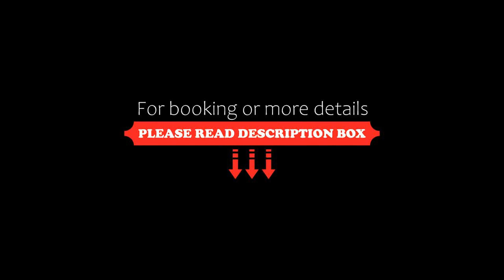Hotel Miranda, Riva di Solto, Italy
About Property:
This property is 18 minutes walk from the beach. Hotel Miranda is set right on the lakeside in Riva di Solto. You can admire a panoramic view across Lake Iseo from the hotel's spacious terrace.
Guest rooms here come with satellite TV and private balconies.
At the Miranda Hotel you will also find a swimming pool and a free car park. The restaurant serves a mix of local and international dishes.
Property Type: Hotel
Address: Via Cornello 8, 24060 Riva di Solto, Italy
Searching For
1. Hotel Miranda - Riva di Solto - Italy
2. Hotel Miranda - Riva di Solto - Italy Address
3. Hotel Miranda - Riva di Solto - Italy Rooms
4. Hotel Miranda - Riva di Solto - Italy Amenities
5. Hotel Miranda - Riva di Solto - Italy Offers and Deals
Audio Credit:
Track Title: Subway Dreams
Artist: Dan Henig